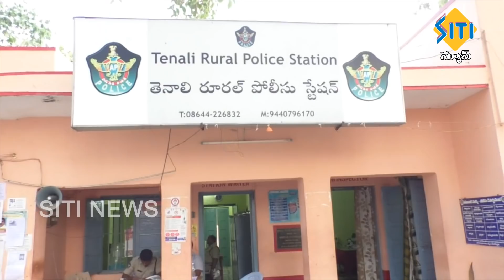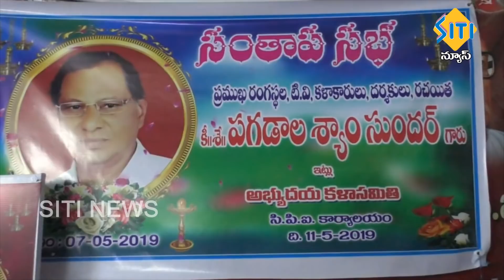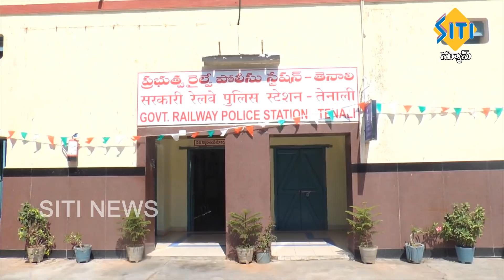TENALI SITI NEWS 11 5 2019 PART 3